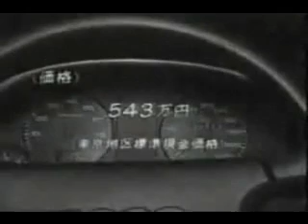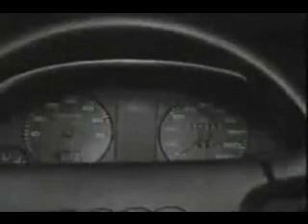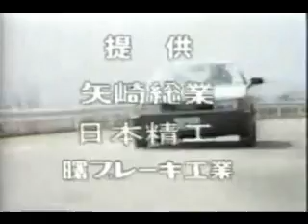新車情報'88 アウディ８０ クワトロ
今やトーセンデフは当然です

#562.アウディ８０　クワトロ（５Ｍ／Ｔ）